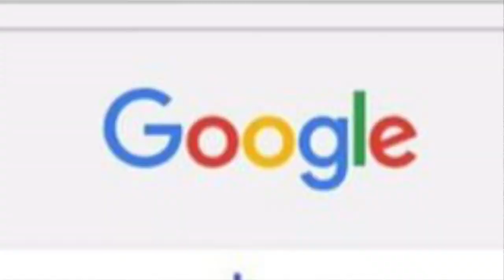Top Band Memes Episode #1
Community submitted ORIGINAL memes take the stage for our voting pleasure! Vote your favorite meme.

Winner will be selected by comment votes!

If your meme isn't selected, keep making them and keep submitting! It's fun!